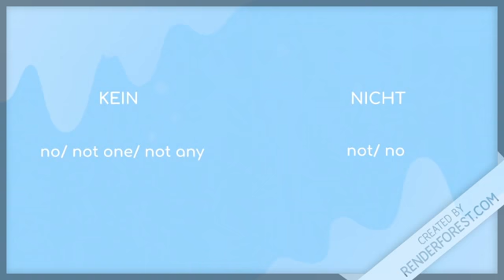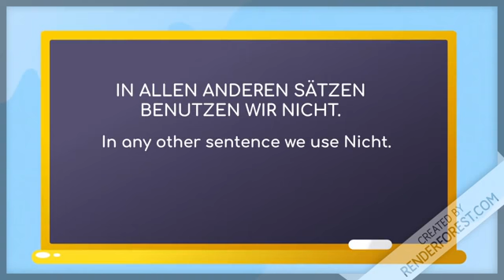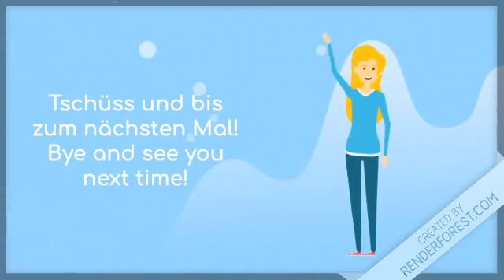German for Beginners - 13. Lection: negation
Learn to build negative sentences.